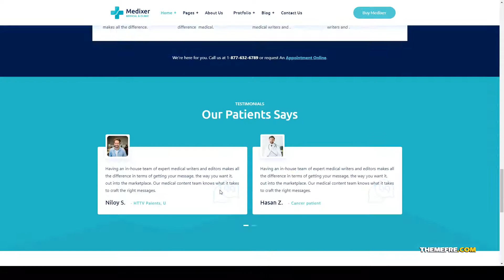Medixer Health and Clinic WordPress Theme hospital dental Build Website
ThemeForest Files Included Layered PNG, PHP Files, HTML Files, CSS Files, Sass Files, SCSS Files, JS Files

 Columns 4+

 Layout Responsive

 Tags care, dental, dentist, doc, doctor, health, hospital, medical, medical clinic, medical wordpress, medicine